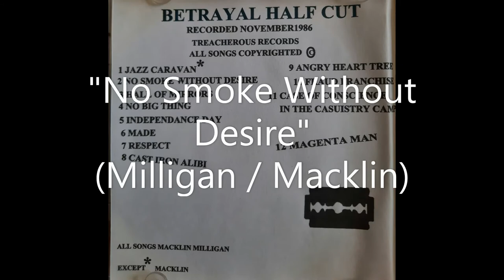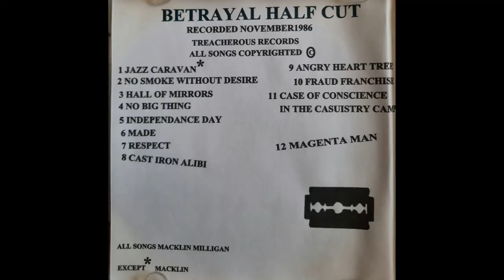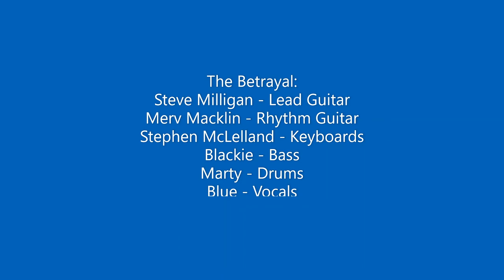The Betrayal "Half Cut" (full album)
Kirkcudbright band The Betrayal in their most successful line-up.  Half Cut, essentially a demo album, contains many of the tracks which would be included on their LP release through Probe Plus "Rattlesnake Waltz" - to my mind, they sound better on this: rawer, faster and with more of a live feel.

Sadly, Stevie Milligan and Stephen McLelland are no longer with us.  Stevie had passed his discs on to Stephen, and I've now got a pile of Betrayal and associated act recordings to share.  This is the first.